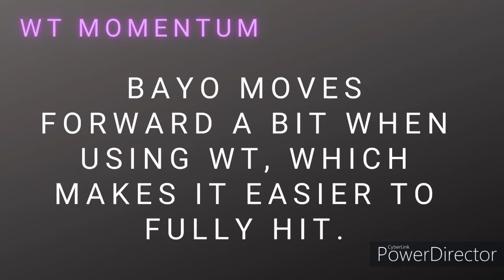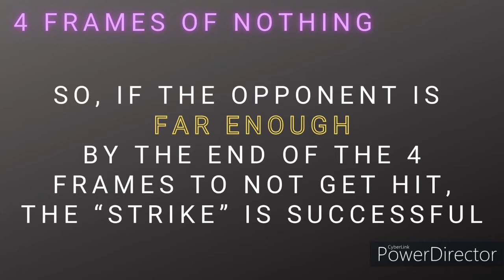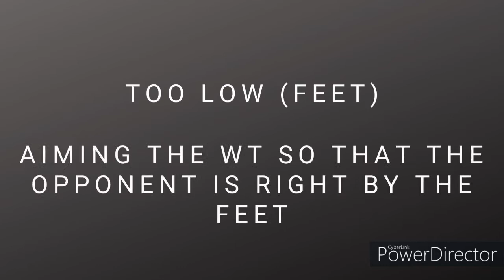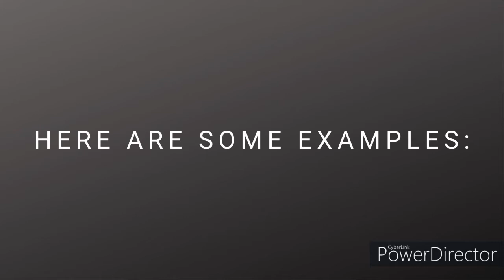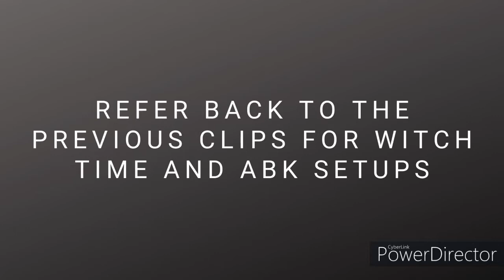OUTDATED [Smash Ultimate]Witch Strike -Explained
0:00 Hi
0:16 Why should I learn it?
0:27 About Witch Twist
1:32 About Witch Strike
2:08 5 Conditions (w/examples)
3:50 5 Setups (w/examples)
4:33 Final comment + thanks

Since there were no videos that explained this tech, I decided to post a video on it. I might get yelled at from the Bayonetta discord, but I'll be glad to fix anything that is wrong. Hope my editing is ok...

Also, I know that the watermark covers some text, but I hope you're still able to read it.

Made with:
Powerdirector 365
Canva